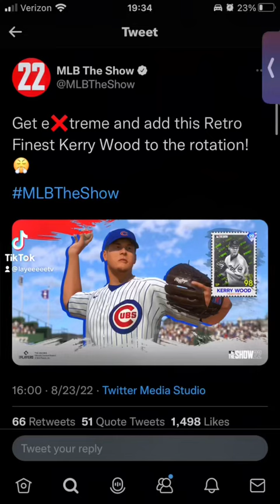99 KERRY WOOD AS A EXTREME REWARD!!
Extreme Program Starting Off 🔥🔥🔥 With A 99 Kerry Wood, 98 Wood In 20 Was So Good

I appreciate all of y’all for the support